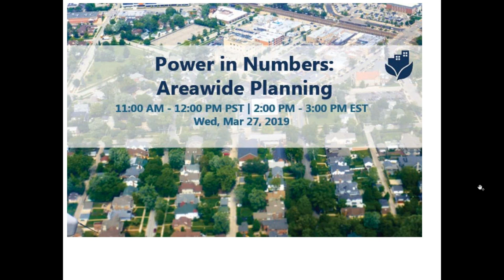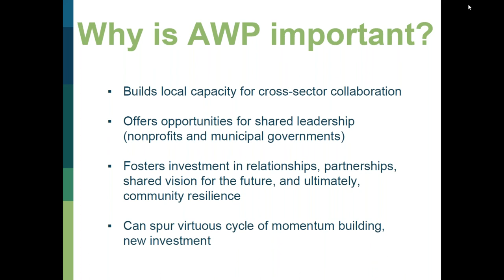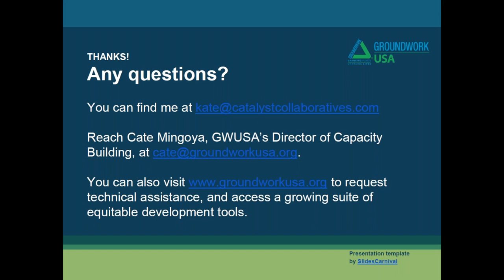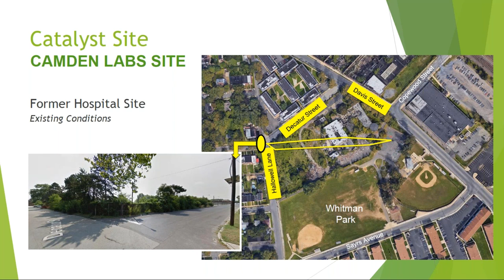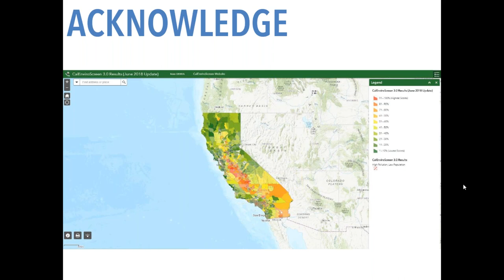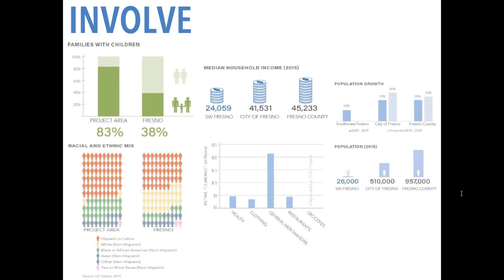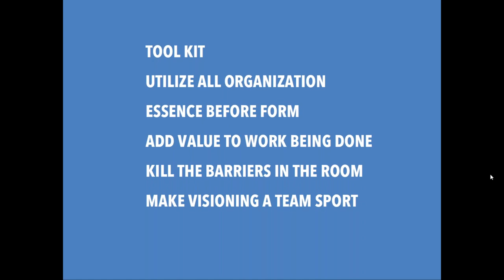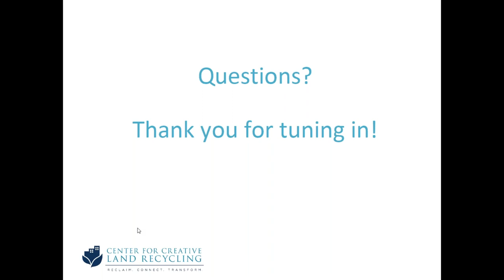Power in Numbers Areawide Planning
Why stop with one brownfield site when you can redevelop several?  Areawide planning is a strategy that communities across the country have successfully used to address multiple brownfields concurrently -- and not always in the context of an EPA Brownfields Areawide Planning Grant. In this webinar, learn how areawide planning can support your redevelopment goals: see how each community navigated the planning process, engaged residents and other stakeholders, and utilized creative approaches to funding and interim uses to turn local eyesores into assets.

Can’t get enough of that planning stuff?  For more on planning, look for our Climate Change Webinar Series, coming this spring.  The first webinar in this series will tackle planning for climate change.

Speakers:
Drew Wilson, City of Fresno
Katie-Rose Imbriano, BRS Inc.
Kate O'Brien, Catalyst Collaboratives LLC